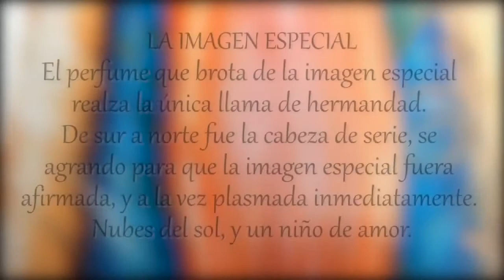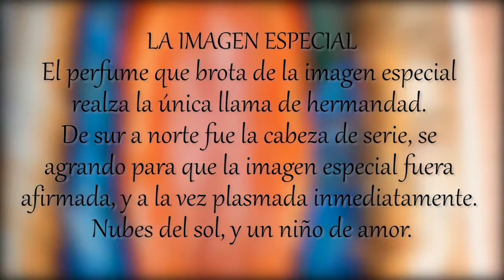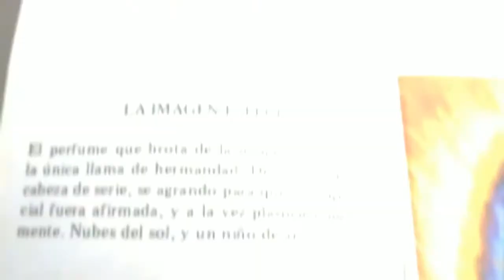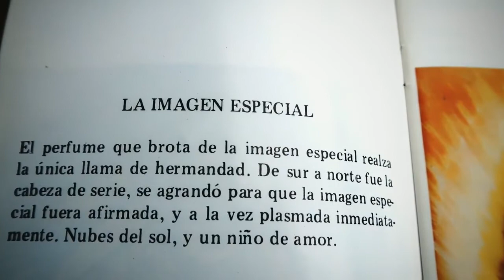Pintura - La imagén especial (05/11/1983)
La Imagen Especial - 30/12/85

LA IMAGEN ESPECIAL

El perfume que brota de la imagen especial realza la única llama de hermandad. De sur a norte fue la cabeza de serie, se agrando para que la imagen especial fuera afirmada, y a la vez plasmada inmediatamente. Nubes del sol, y un niño de amor.